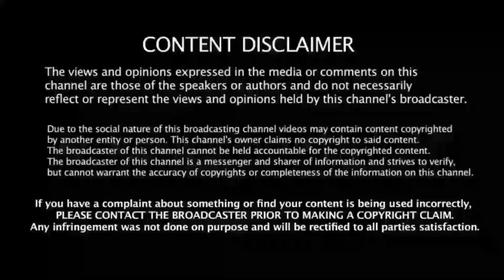जर्मन शेफर्ड नाखून || कभी मत करना ये गलती 😱 || हमेशा रखना याद || Best Dog beads || big dogs